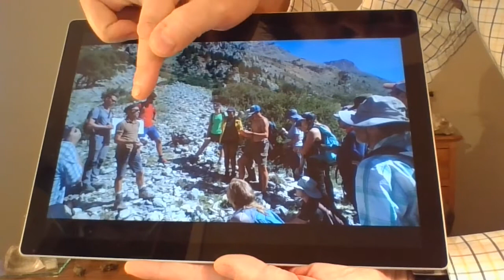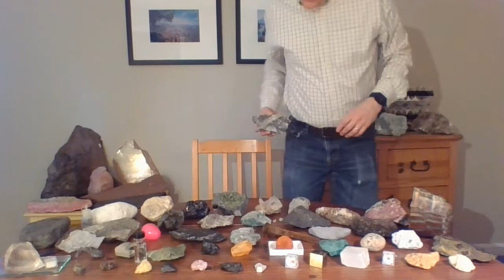Every Rock Has A Story #14 - Unknown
Welcome to my video series, "Every Rock Has A Story". Each episode conveys the story of a rock, hosted by me, Boston College professor of Earth & Environmental Sciences, Ethan Baxter. The videos are intended for children grades K-5 but they are fun and appropriate for all, including older kids, adults, parents, and teachers. I hope you enjoy!

This is one of the original 44 episodes filmed in my home in summer 2020. to help navigate these original 44.

Many of the rocks and stories presented in these videos would not have been possible without the ongoing support of the National Science Foundation that has funded field excursions around the world and the science of extracting these stories.  To learn more about the NSF project featured in this story, please